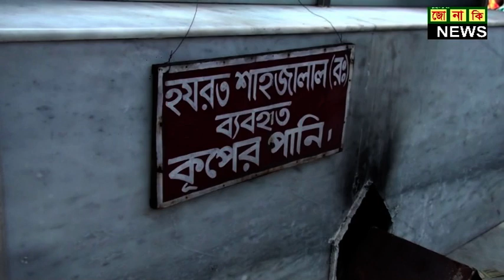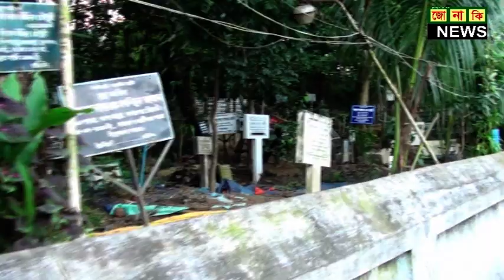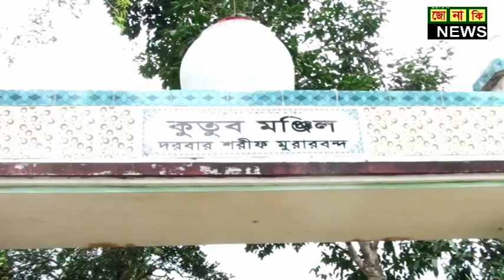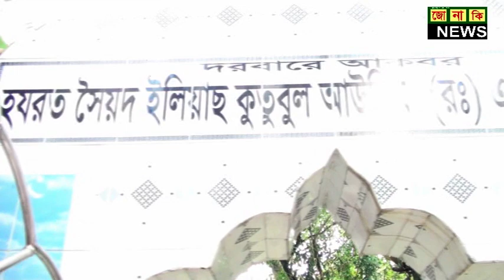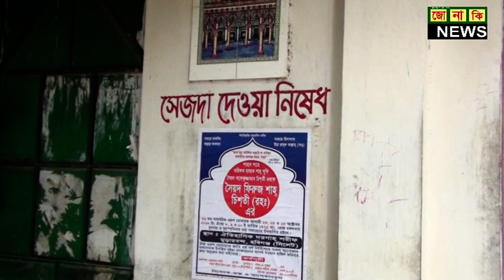শাহজালাল মাজার SILYT SHAJALAL ITIHAS ইসলাম ধর্ম প্রচারের লক্ষ্যে অধুনা বাংলাদেশের সিলেট অঞ্চলে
SILYT SHAJALAL - ITIHAS ইসলাম ধর্ম প্রচারের লক্ষ্যে অধুনা বাংলাদেশের সিলেট অঞ্চলে শাহজালাল (আরবি: شاه جلال‎‎, সিলেটি: ১২৭১ – ১৩৪১) ভারতীয় উপমহাদেশের বিখ্যাত সুফি দরবেশ। তাঁর পুরো নাম শেখ শাহ জালাল কুনিয়াত মুজাররদ। ৭০৩ হিজরী মোতাবেক ১৩০৩ ইংরেজী সালে ৩২ বছর বয়সে ইসলাম ধর্ম প্রচারের লক্ষ্যে অধুনা বাংলাদেশের সিলেট অঞ্চলে এসেছিলেন বলে ধারণা করা হয়। সিলেট আগমনের সময়কাল নিয়ে যদিও বিভিন্ন অভিমত রয়েছে, তদুপরি শাহ জালালের সমাধির খাদিমগণের প্রাপ্ত ফার্সি ভাষার একটি ফলক-লিপি থেকে উল্লেখিত সন-তারিখই সঠিক বলে ধরা হয়। পারসী ভাষায় লিখিত ফলক-লিপি বর্তমানে ঢাকা যাদুঘরে সংরক্ষিত আছে[২]। সিলেটে তাঁর মাধ্যমেই ইসলামের বহুল প্রচার ঘটে সিলেট বিজয়ের পরে শাহ জালালের সঙ্গী-অনুসারীদের মধ্য হতে অনেক পীর-দরবেশ এবং তাদের পরে তাঁদের বংশধরগণ সিলেট সহ বাংলাদেশের বিভিন্ন স্থানে গিয়ে বসবাস করেন। শাহজালালের সফরসঙ্গী ৩৬০ জন আউলিয়ার সিলেট আগমন ইতিহাসের একটি উল্লেখযোগ্য ঘটনা। তাঁর মৃত্যুর পর তাঁকে সিলেটেই কবর দেয়া হয়।
হিজরী ষষ্ঠ শতকের শেষাংশে মক্কার কোরায়েশ বংশের একটি শাখা মক্কা শহর হতে হেজাজ ভূমির দক্ষিণ পশ্চিম সীমান্তে ইয়েমেন প্রদেশে গিয়ে বসবাস করেন। ঐ শাখার মোহাম্মদ বা মাহমুদ শাহজালালের পিতা। মাহমুদের পিতা ছিলেন ইব্রাহিম হযরত শাহ জালালের রওজায় প্রাপ্ত ফলক-লিপি সুহেলি ইয়্যামনি অনুসারে, শাহ জালাল ৩২ বছর বয়সে ৭০৩ হিজরী মোতাবেক ১৩০৩ খ্রিস্টাব্দে সিলেট আগমন করেন। সুহেলি ইয়্যামনিতে উল্লেখিত তথ্য হতে জানা যায় যে, ৬৭১ হিজরী (১২৭১ খ্রিস্টাব্দে) শাহজালাল জন্মগ্রহণ করেছেন। তাঁর জন্মভূমি ছিল প্রাচীন আরবে আযমের হেজাজ ভূমির তৎকালীন প্রদেশ ইয়্যামন দেশের কুনিয়া নামক শহর। শাহ জালাল যখন তিন মাসের শিশুবালক, তখনই তাঁর মাতার মৃত্যু হয়। শাহ জালাল শিশুকালেই মাতৃহীন হন এবং পাঁচ বছর বয়সে পিতাকে হারান। মামা আহমদ কবির তাঁকে দত্তক নেন । আহমদ কবির আরবী ভাষায় কোরআন হাদিস শিক্ষা দেয়া সহ ইসলাম ধর্মের প্রাথমিক বিষয়ে (নামাজ, রোজায়) অভ্যস্ততার গুরুত্ব প্রদান করেন। পরবর্তিতে আহমদ কবীর শাহ জালালকে ইয়েমেন থেকে মক্কায় নিয়ে যান। মক্কা শহরে আহমদ কবীরের একটি আস্তানা (হোজরা) ছিল। সেখানে অন্যান্য শিষ্যদের সাথে শাহ জালালকেও উপযুক্ত শিক্ষা দিয়ে গড়ে তুলতে সচেষ্ট ছিলেন বলে জানা যায়।
শাহ জালাল-এর মামা ও শিক্ষাগুরু শায়েখ সৈয়দ আহমদ কবির সোহরাওয়ার্দি, সাধারণত; আহমদ কবির নামে তিনি বহুল পরিচিত।সৈয়দ আহমদ কবিরের পিতা নাম সৈয়দ জালাল সুরুখ বোখারী। সৈয়দ জালাল সুরুখ বোখারী শাহ জালালের জন্মের আগে ভারতবর্ষে ইসলাম প্রচারের লক্ষে মোলতানের নিকট আউচে এসে বসবাস করেন এবং সেখানেই শেষ নিশ্বাস ত্যাগ করেন সৈয়দ আহমদ কবির সোহরাওয়ার্দির পিতা সৈয়দ জালাল সুরুখ বোখারী ছিলেন তাঁর মুরশীদ। শাহ জালাল (রহ) এর পীরদের ঊর্ধঃস্তন পীরগণের তালিকা নিম্নরূপঃ হযরত মোহাম্মদ (সঃ) 3 1 2  হযরত আলী (রাঃ) আলীর সমাধি এই মসজিদে অবস্থিত শেখ হাসান বসরী শেখ হবিব আজমী শেখ মারুফ কর্খী শেখ সিংরি সুকতি শেখ মমশাদ সিকন্দরী শেখ আহমদ দিন্নুরী শেখ আমুবিয়া শেখ আজি উদ্দীন সোহরাওয়ার্দী শেখ আবু নজিব জিয়াউদ্দিন শেখ হিসাব উদ্দীন শেখ মাখদুম শেখ বাহাউদ্দীন জাকারিয়া সৈয়দ জালাল সুরুখ বোখারী সৈয়দ শায়েখ আহমদ কবির সোহরাওয়ার্দি শাহ জালাল
শাহ জালালকে সুফি মতবাদে দীক্ষিত করাই আহমদ কবিরের মূল উদ্দেশ্য ছিল বলে জানা যায়; যে কারণে আহমদ কবিরের শাহ জালালকে নিয়ে মক্কায় আসা। মক্কা শহরে সোহরাওয়ার্দি তরিকার প্রবর্তক সিহাবুদ্দীনের প্রতিষ্ঠিত খানকায় (মরমী স্কুল) তত্কালে আহমদ কবির ছিলেন প্রধান তত্ত্বাবধায়ক। আহমদ কবির শাহ জালালকে ইসলামের শরীয়ত ও মারিফত বাকি আছে 147 উভয়ধারায় শিক্ষাদানে দীক্ষিত করেন। জন্মগতভাবে শাহ জালাল দরবেশ পরিবারে জন্ম নিয়েছেন। জানা যায়, তাঁর পিতা ছিলেন একজন ধর্মানুরাগী মোজাহিদ, ইয়্যামনে ধর্ম যুদ্ধে তিনি নিহত হন এবং তাঁর মাতার দিক দিয়ে তিনি সৈয়দ বংশের প্রখ্যাত দরবেশ সৈয়দ জালাল সুরুখ বোখারীর দৌহিত্র ছিলেন। তদুপরি দরবেশ আহমদ কবির তাঁর মামা, যাঁকে শাহ জালালের শিক্ষা গুরু হিসেবে পাওয়া যায়, তিনিও তত্কালের একজন বিখ্যাত দরবেশ ছিলেন বলে উল্লেখ রয়েছে। আহমদ কবির যখন শাহ জালালের লালন-পালনের ভার গ্রহণ করেন সেই ছোটবেলা থেকেই তাঁকে দরবেশী তর-তরিকায় জীবন যাপনের প্রণালী শিক্ষা দিয়েছেন বলেও পাওয়া যায়।

শাহ জালাল মুজাররদ তাঁর মামা ও গুরু সৈয়দ আহমদ কবিরের আস্তানায় আরব দেশে ছিলেন। শাহজালাল ভারতবর্ষে ধর্ম প্রচারের স্বপ্ন দেখার পরে সৈয়দ আহমদ কবির-এর কাছে ব্যক্ত করেন। মামা ও মুর্শিদ সৈয়দ আহমদ কবিরকে তা
যাত্রা শুরু করেন
জালাল মক্কা হতে বিদায় কালে যে কয়েক জন সঙ্গী তাঁর সাথে যাত্রা করেন তাদের মধ্যে প্রধান ছিলেন হাজী ইউসুফ, হাজী
জানান। কবির এই স্বপ্নের ব্যাখ্যা দিয়ে শাহজালালকে
বাকি রইলো 1200ভারতবর্ষে যাবার পরামর্শ দেন। যাত্রাকালে কবির শাহ জালালেরর হাতে এক মুঠো মাটি তুলে দিয়ে বললেনঃ যে স্থানে এই মাটির স্বাদ গন্ধ ও বর্ণের মিল এক হবে, সেখানেই ধর্ম প্রচারের জন্য আস্তানা গড়বে। মুর্শিদ সৈয়দ আহমদ কবির (রহ) এর দোয়া নিয়ে শাহ জালাল (রহ) ধর্মপ্রচার অভিযানে আরবের মক্কা শরিফ হতে একা-একাই BD JONAKI NEWS TV